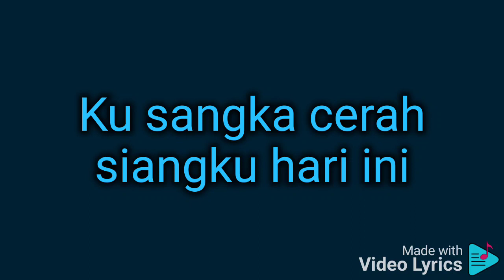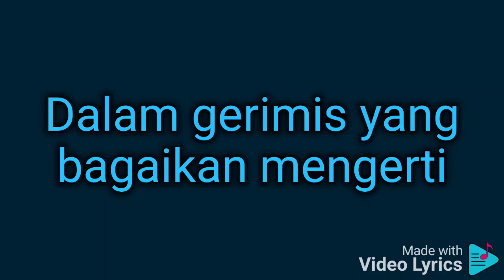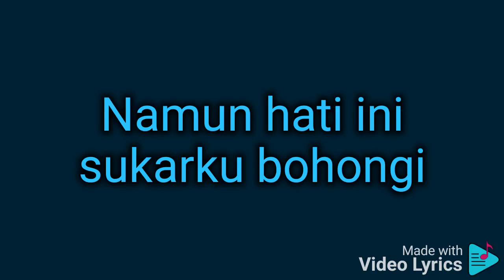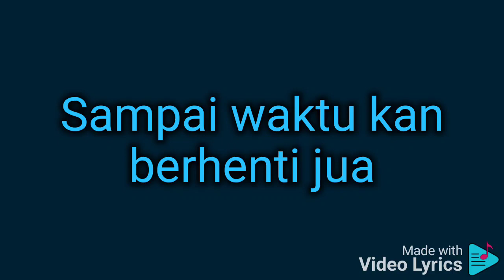Far East-Gerimis (Karaoke)